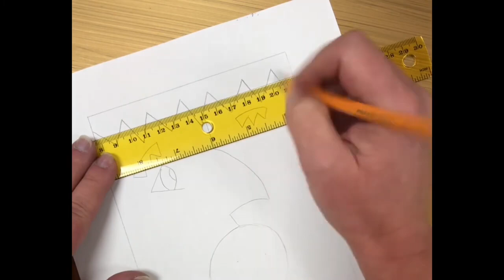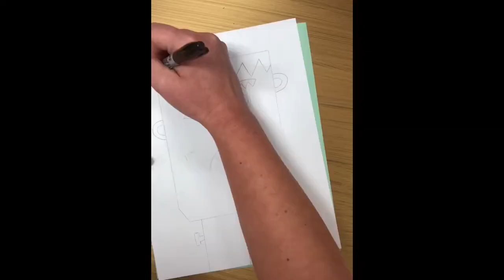October 16, 2024